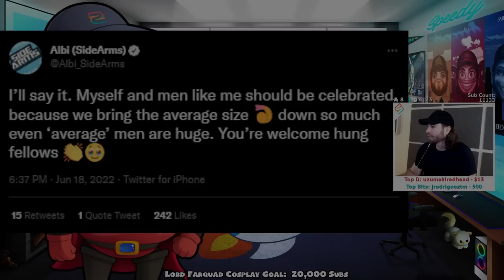Wild Clues and a Fake Tronny Sighting! - Codenames with Friends!